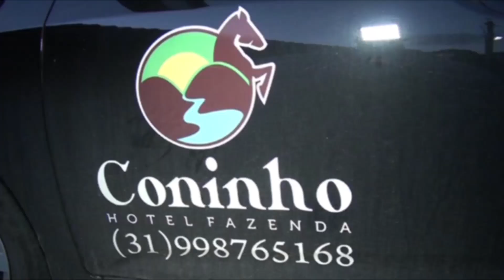Programa Flash Minas da TV Alterosa/sbt (Hotel Fazenda Coninho)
Especial Cidade de Inhaúma - MG EP4